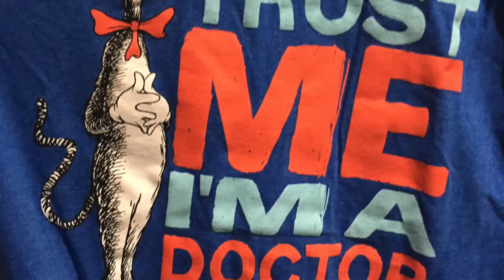Time to celebrate after running 19 3 miles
We spent a few days after the race to have a little vacation.  We hadn't been to Universal since 2002, so we figured we'd check it out.  The Harry Potter area was awesome!  More to come on that.